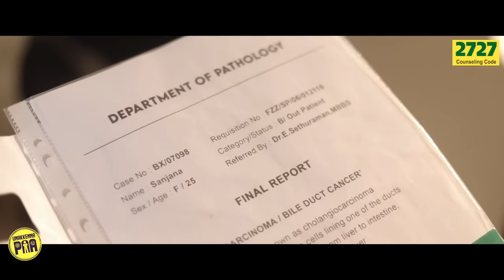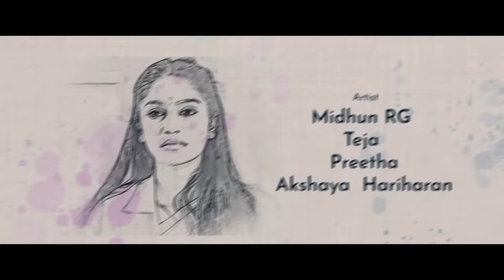ஒருதலை ராகம் | A Fairy Tale | Ft Midhun , Teja | Random Video | Unakkennapaa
L and T bypass,
Chinniyampalayam-post,
Coimbatore-641062

TNEA Counselling Code: 2727 Sri Shakthi Institute of Engineering and Technology,
Chinniyampalayam-post,
Coimbatore-641062